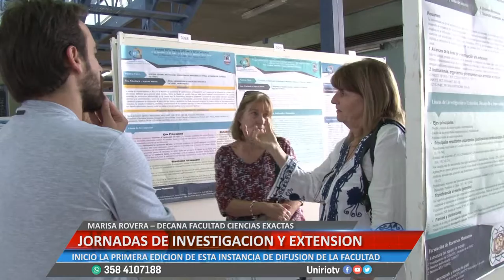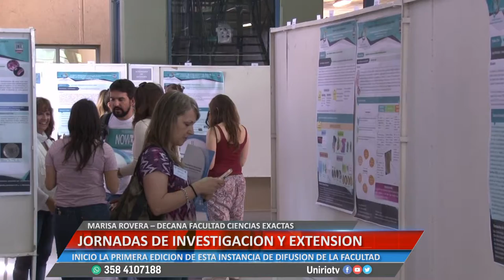JORNADAS DE INVESTIGACIÓN Y EXTENSIÓN - MARISA ROVERA – DECANA FACULTAD CIENCIAS EXACTAS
INICIÓ LA PRIMERA EDICIÓN DE ESTA INSTANCIA DE DIFUSIÓN DE LA FACULTAD
Facebook.com/uniriotv
Twitter.com/uniriotv